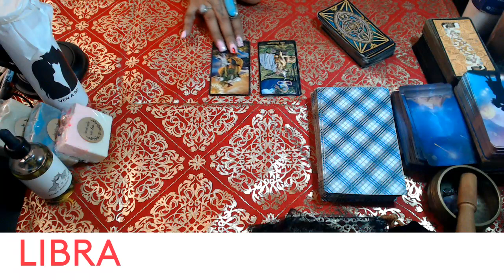LIBRA- MARCH 2022 "CONFIDENCE SUITS YOU"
3 Card Reading
30 Min Reading
1 Hr Reading